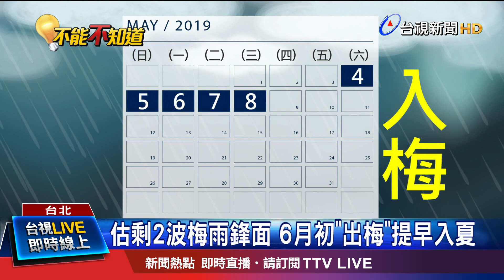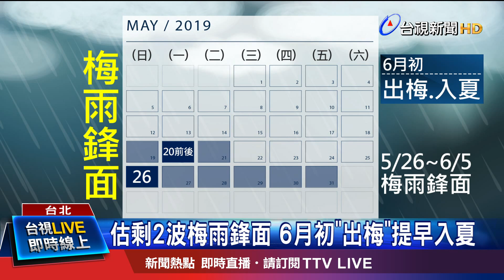估剩2波梅雨鋒面 6月初"出梅"提早入夏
今天高雄月眉飆出36.9度高溫，彷彿提早進入夏天，有不少民眾提問 難道梅雨季結束了嗎？氣象專家說，其實五月初5/4-5/8有一波鋒面，已經算是入梅了！不過接下來，可能只剩下兩波梅雨鋒面，六月初之後，有機會提早出梅，甚至入夏，也就是夏季型天氣型態提早報到。就連颱風季也會提早來臨！